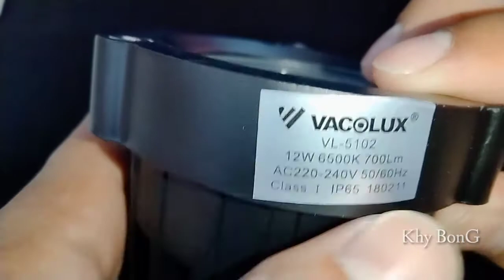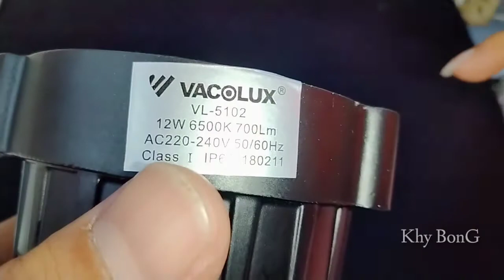Review Lampu Sorot taman outdoor 12 watt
halo guys apa kabar hari ini semoga kalian sehat semua.oke di video kali ini saya akan me reviewe barang lagi.nah di video kali ini saya  akan membahas lampu sorot taman 12 watt..semoga saja bermanfaat dan semoga kalian ingin membeli barang ini amiinn.ok buat kalian simak saja videonya dan jangan di skip.enjooyy..

murah meriah..

lumayan murah...

hmm.